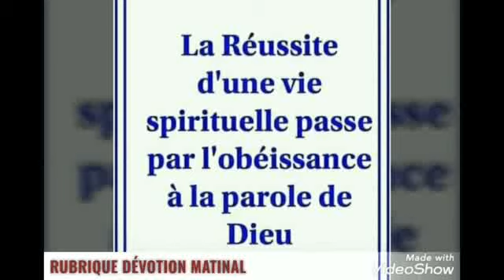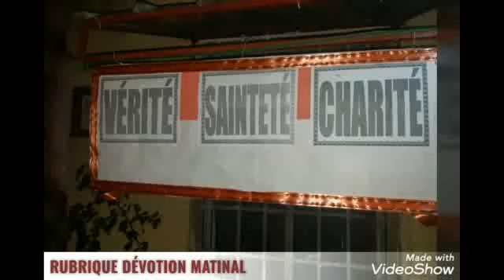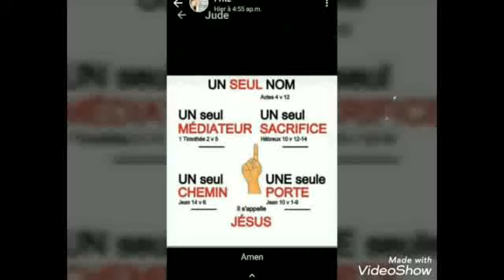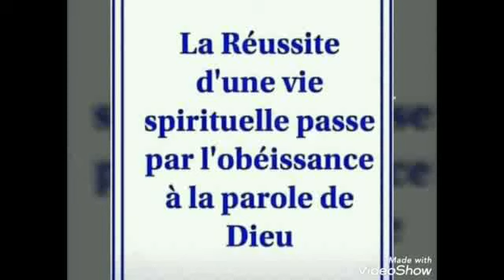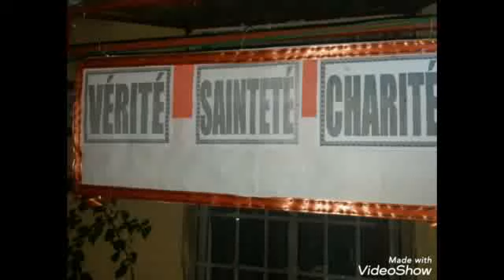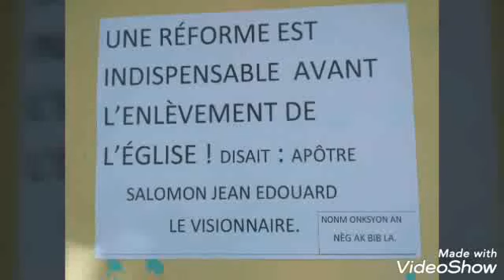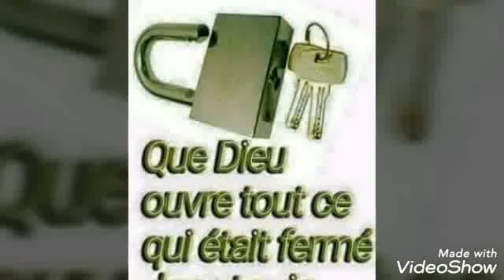Le ciel ap pran note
RUBRIQUE DÉVOTION MATINAL